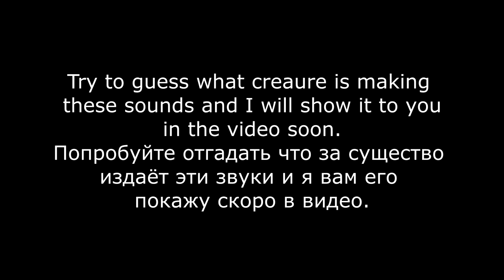This creature make weird sounds. Это существо издаёт странные звуки.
Filming gear:
Trap cameras Browning Recon Force Edge
Browning Dark Ops Pro XD Dual Lens
Back-up camera APEMAN Wildlife Camera Upgraded Version Photo Trap 30MP
Batteries & charger
Production camera 4
Memory cards: 64 GB microSDXC
128 GB microSDXC
32 GB microSDXC
256 GB SDXC
Video lights
AA rechargeable batteries
Chest waders
Vass Tex 700
Thermal socks
Camo t-shirts
Camo trousers
Waterproof Trousers Breathable
Waterproof boots
Camo cap